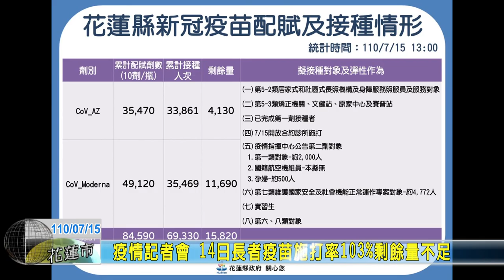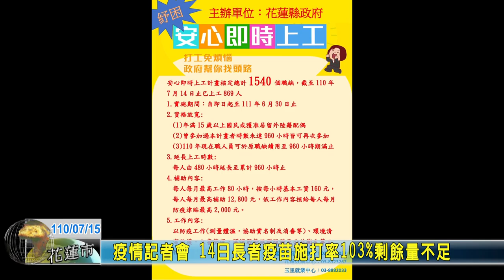20210715 03 疫情記者會 14日長者疫苗施打率103%剩餘量不足